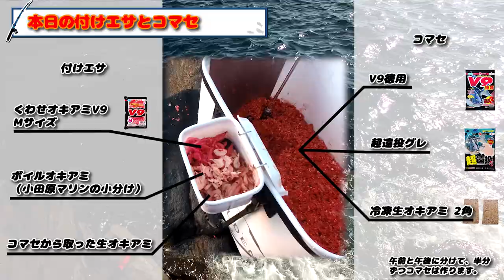寒グレ序盤③－アタリウキで我慢したら30センチ良型メジナ連発！1年ぶりのあいつも登場！‹後編›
寒グレ序盤の11月の釣行となります。午前中はエサ取りがコッパメジナで、ウキにもアタリが出ない厳しい状況。アタリウキで掛けアワセて、キーパーサイズを拾う我慢の釣りを展開。そうしていると地合が改善し、連チャンモードに突入。夕マズメの大物フィーバータイムが開始します！タモを折りやがったあのモンスターも再来です。
今回も釣行場所は、伊豆半島、東伊豆、蓮着寺の寺下の磯での釣行となります。

★【22年秋磯】秋グレ・秋メジナが渋い時に○○○○で打開！初心者にもオススメです！

アタリウキのお買い求めはこちらから：
0オレンジ：
G8グリーン：

★Twitterで釣果などつぶやいています。

00:00 オープニング
00:21 本日の磯とコマセメニュー
01:12 コッパメジナ15センチ
02:45 メジナ20センチ
03:31 メジナ15センチ
04:43 イスズミ30センチ
06:12 午後の部開始！
09:03 アオブダイ40センチ
12:12 メジナ32センチ
15:02 メジナ29センチ
16:17 チョウチョウオ
16:57 メジナクチブト30センチ
17:43 針外れ
18:07 さて、帰るか

【使用タックルー昼間フカセ釣り】
竿：がまかつ　アテンダー2　500/1.5号
リール：ダイワ　20インパルト　2500LBD
ウキ：シマノCORE ZERO-PIT DVC TYPE-D 浮力00
道糸：ダイワ　PEライン 磯センサーSS+Si 0.8号
ショックリーダー：2.5号ナイロン（5ｍ、FGノットで直結）
ハリス：2号フロロカーボン（約10m、ウキはハリスの中に入れています。）